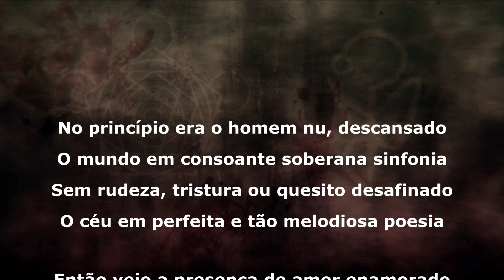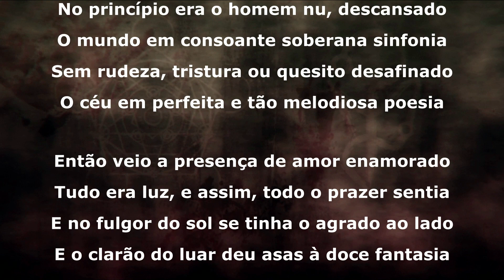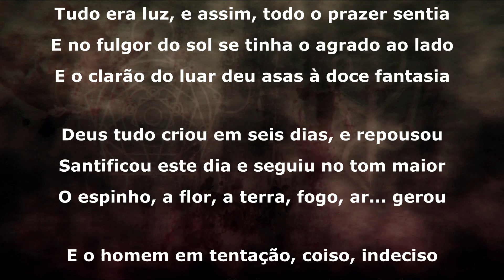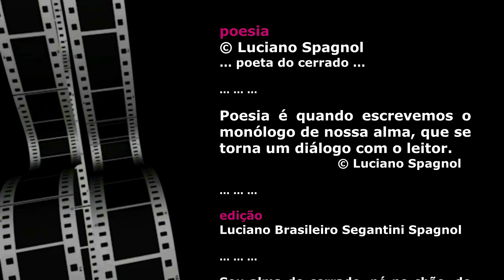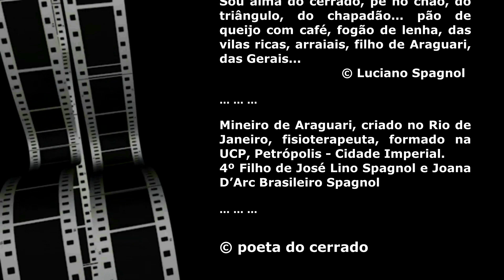“Delictum” ... © Luciano Spagnol (poeta do cerrado)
“Delictum”

No princípio era o homem nu, descansado
O mundo em consoante soberana sinfonia
Sem rudeza, tristura ou quesito desafinado
O céu em perfeita e tão melodiosa poesia

Então veio a presença de amor enamorado
Tudo era luz, e assim, todo o prazer sentia
E no fulgor do sol se tinha o agrado ao lado
E o clarão do luar deu asas à doce fantasia

Deus tudo criou em seis dias, e repousou
Santificou este dia e seguiu no tom maior
O espinho, a flor, a terra, fogo, ar... gerou

E o homem em tentação, coiso, indeciso
Pecou... transgredindo o Verbo Criador...
Perdendo no delito o destinado Paraíso!

08 abril, 2023, 20’12” – Araguari, MG